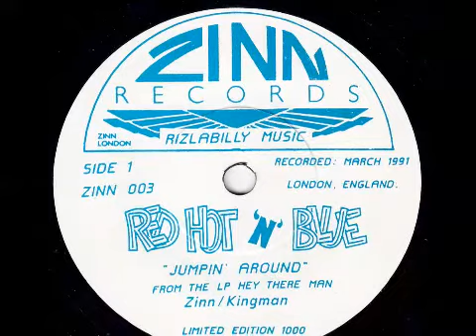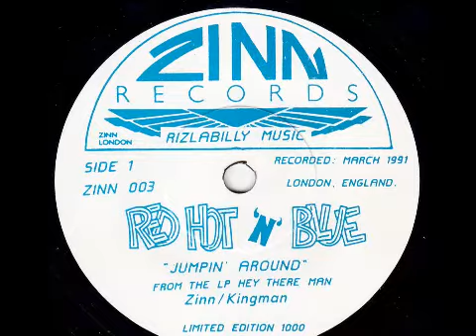Red Hot N' Blue - Jumpin' Around